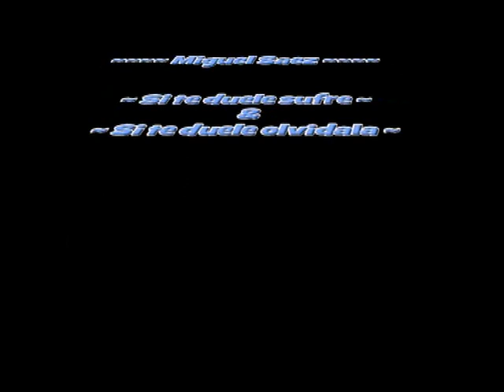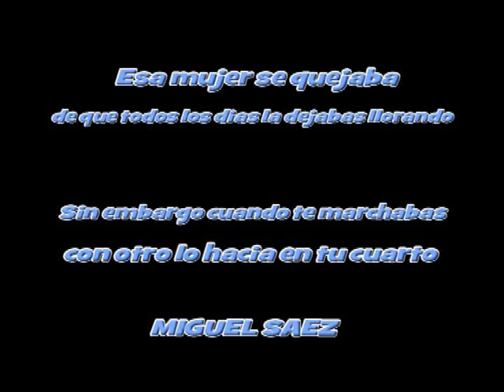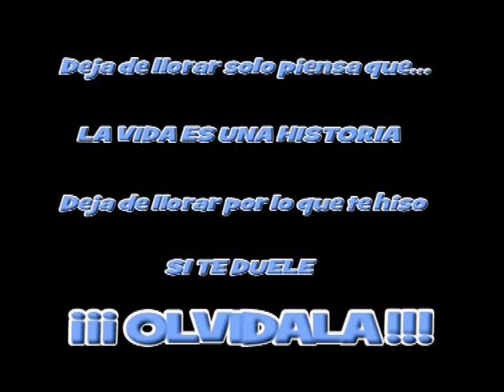Miguel Saez ~~ Si Te Duele Sufre ~~ Si Te Duele Olvídala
La Vida Es Una Historia